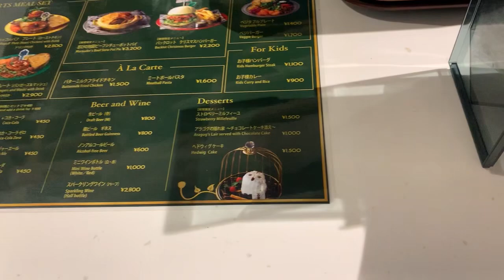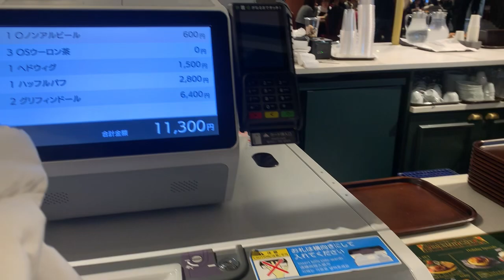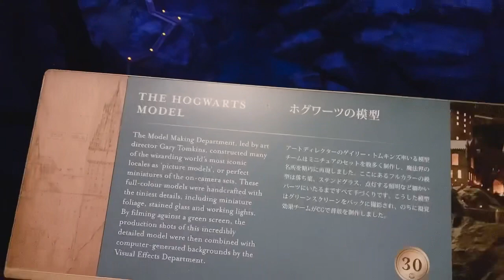Part 3 Harry Potter Studio Tour Tokyo Family Bonding Time 😍❤️❤️❤️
Family bonding  we need time to our family not  only job work that’s is part of our life we enjoylife and be happy family forever.